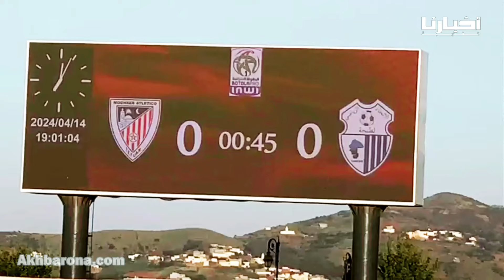أجواء باردة وكراسي فارغة في ديربي الشمال بتطوان